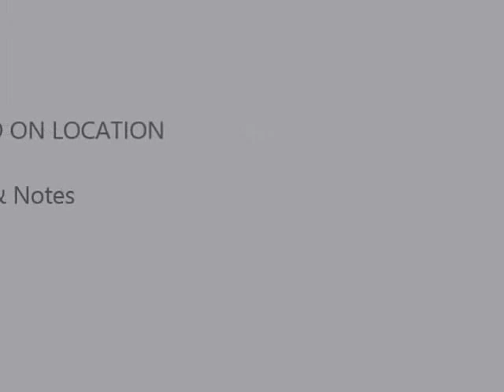"Bless the Lord"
Jokes & Notes